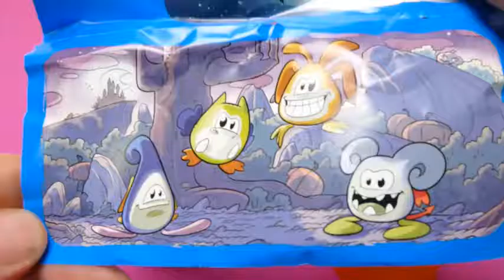2 Maxi Monster Surprise Eggs Surprise Eggsfor Kids & Collectors